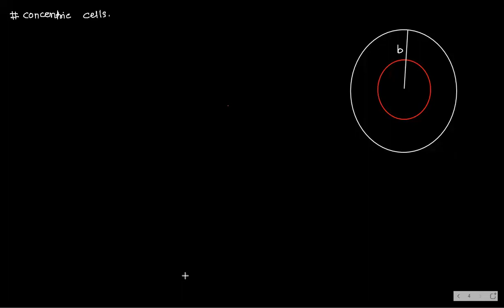GRAVITATION (JUNIOR ADVANCE ) 22/07